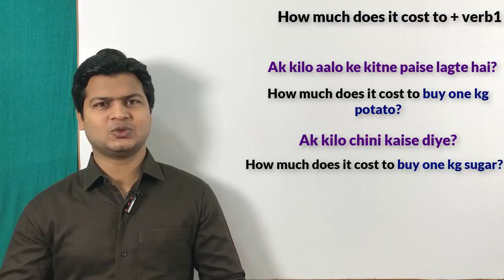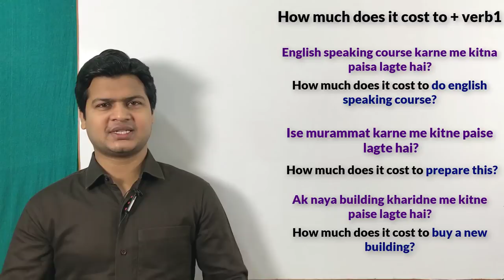Use of how much does it cost to | अंग्रेजी बोलना कैसे सीखें वीडियो | Advance English speaking video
How much does it cost to + (verb) का प्रयोग

🗒 Note : दोस्तो आज हमलोग सीखेंगे एक बहुत ही शानदार lesson जो spoken English के लिए बहुत ही important है।और  हाँ Friends अगर आप English और शानदार topics
And complete learning करना चाहते है। तो अब आप हमारा" App" भी download कर सकते है और आप मेरा App download करना चाहते है नीचे दिए link पर click किजिए  👇
💐Spoken English sir 💐App link👇
धन्यवाद ।तो चलिए आज के lesson की शुरुआत करते है।और अगर आपको कोई doubt हो तो comments box में जरूर type करे, I'll try my best to reply you.

examples:👇

👉"How much does it cost to fly to Europe?"
"यूरोप की उड़न के लिए यह कितना खर्च करता है?"

👉"How much does it cost to own a house?"
"अपने एक घर के लिए यह कितना खर्च करता है?"

👉"How much does it cost to play a round of golf?"
"गोल्फ का एक चक्कर खेलने के लिए यह कितना खर्च करता है?"

👉"How much does it cost to join a gym?"
"जिम में शामिल होने के लिए कितना खर्च करता है?"

👉"How much does it cost to repair my car?"
"मेरी कार की मरम्मत के लिए कितना खर्च करता है?"

👉"How much would it cost to talk long distance?"
"लंबी दूरी की बात करने के लिए कितना खर्च होता है?"

👉"How much would it cost to run a website?"
"एक वेबसाइट चलाने के लिए कितना खर्च होता है?"

👉"How much would it cost to wash my car?"
"मेरी कार धोने के लिए कितना खर्च होता है?"

👉"How much would it cost to rent a car?"
"कार किराये पर लेने के लिए कितना खर्च होता है?"

👉"How much would it cost to see the movie?"
"मूवी देखने के लिए कितना खर्च होता है?"